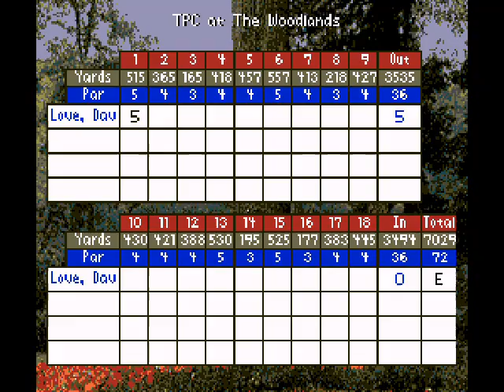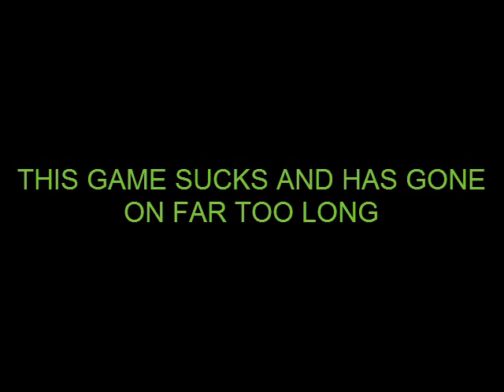Let's NOT Play Fun Pack 75 - Not So Much Fun, Honestly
This is a pretty terrible set of games.
PGA Tour 96 (SNES)
World War 2 (Genesis)